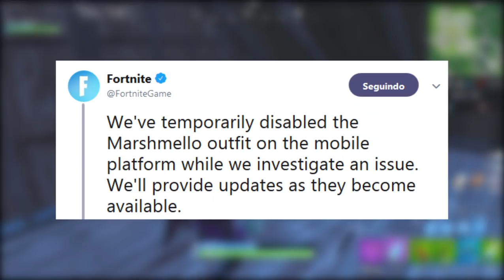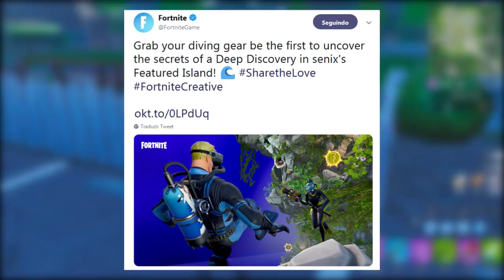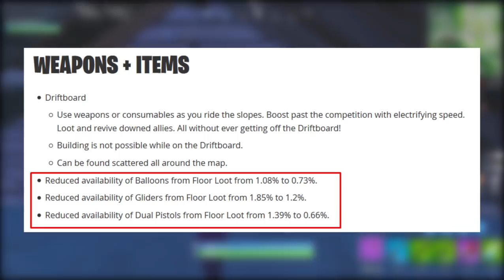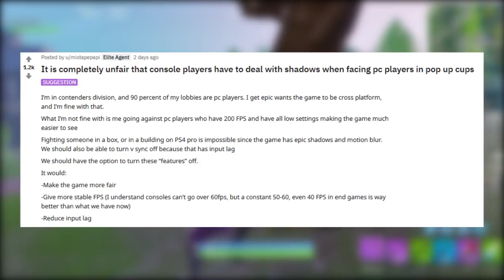FORTNITE - SKINS ESQUECIDAS e MARSHMELLO DESABILITADO?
Fala galera, Vagabbss aqui com mais um vídeo, e dessa vez falando algumas novidades e outros assuntos do Fortnite Battle Royale, como a Nova Skin IKONIK, Itens misteriosos dentro dos arquivos, Skin Marshmello desabilitada e mais. Espero que gostem :)